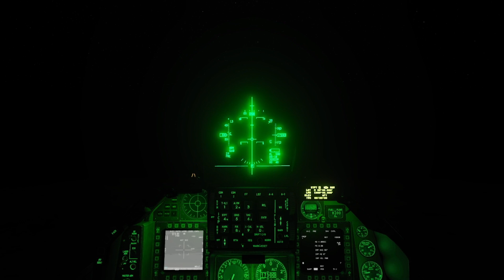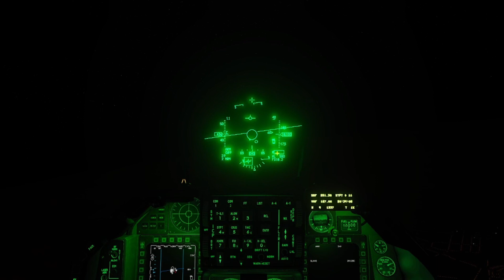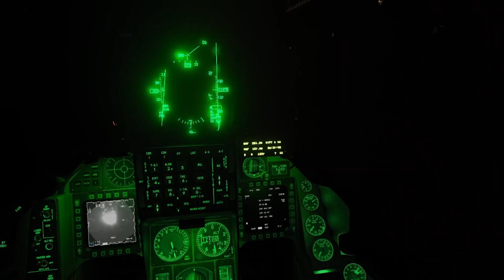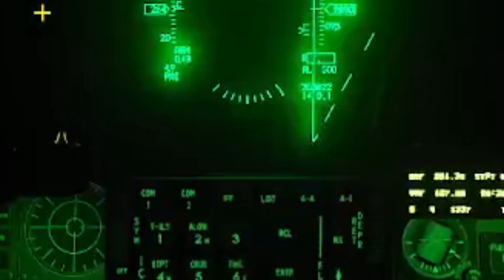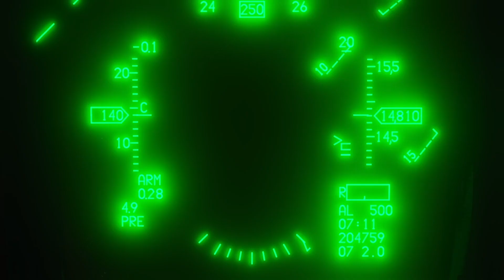F-16 of Israeli air forces Strike Mission turns into short dog fight - DCS World Action!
Watch as I take on a thrilling bombing mission in DCS World and turns into 1v2 dog fight, piloting an F-16 of Israeli air forces to strike a virtual airbase. This video is entirely a simulation and is not based on any real-life events or missions. Everything you see is within the game and created purely for fun and entertainment.

music: Stardust - Music Sounds Better With You (as you can guess from the photo)